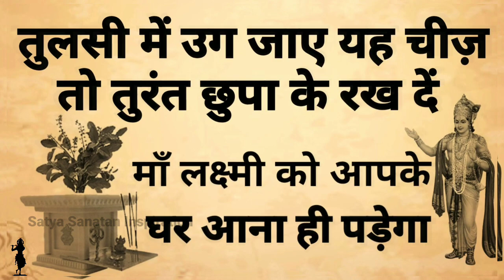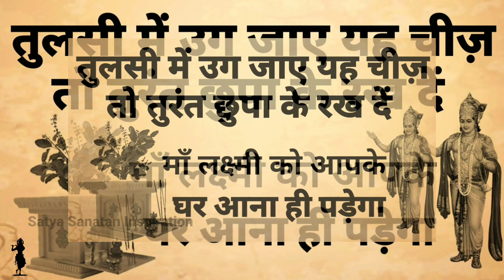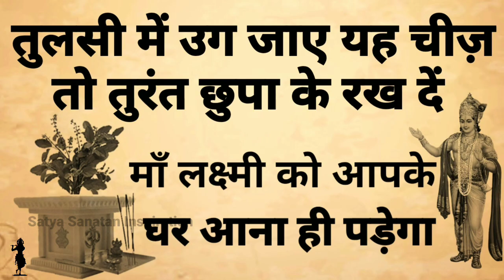तुलसी में उग जाए ये एक चीज़ तो छुपा कर रख दे मां लक्ष्मी को आना ही पड़ेगा Vastu Shashtra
Tulsi mantra| Tulsi Pooja Tulsi Shashtra वास्तु शास्त्र Vastu Shashtra, Jyotish Shashtra, Chanakya Neeti Motivational | Chanakya Niti in Hindi | Satta Sanatan Inspiration